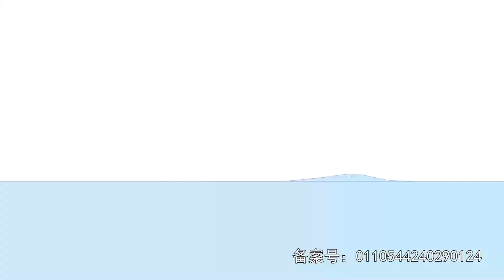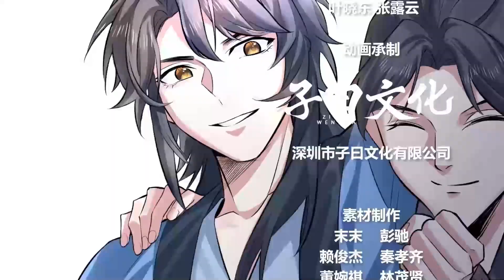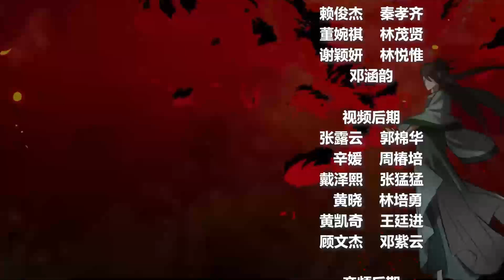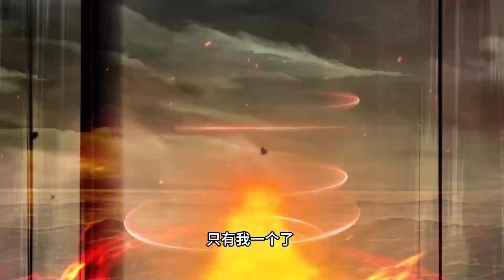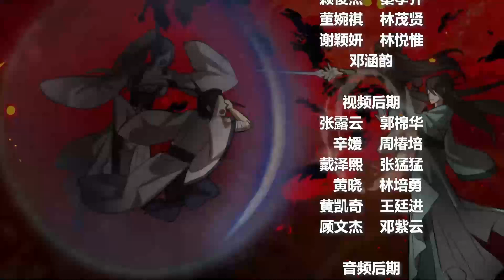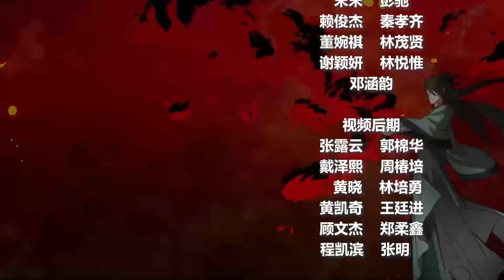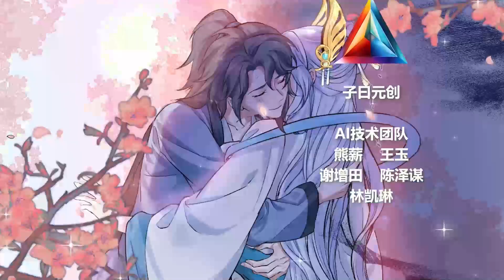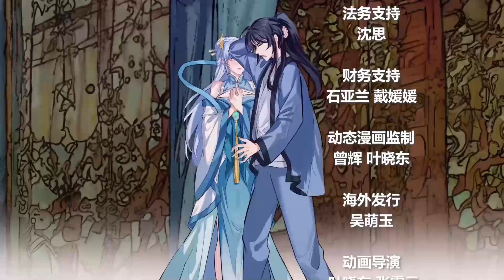🔔🔔🔔我的妻子是大乘期大佬 | My wife is a Mahayana leader EP1-50 Multi Sub 1080P